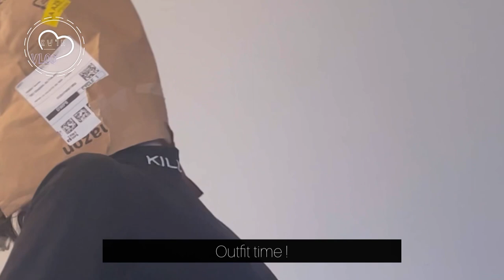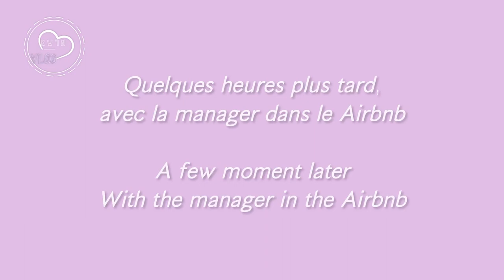KW’IN VLOG #1 | T.G.S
DUMB LITTY FULL COVER :

Crédit to :

Toulouse game show : 📽
Kard / Dumb Litty
Twice / The feels
Bazzi / Soarin
Exo / 1 Billions Views
Nmixx / O.O